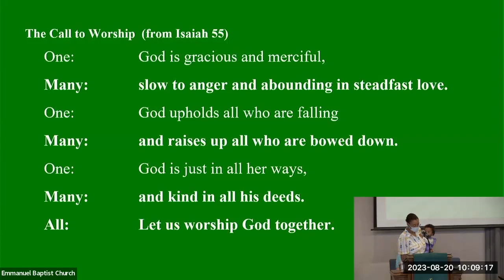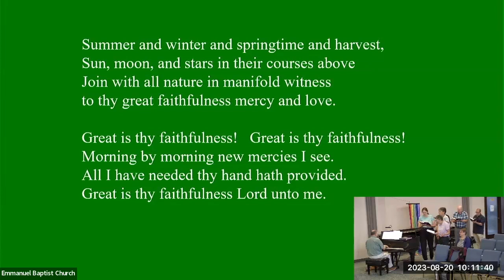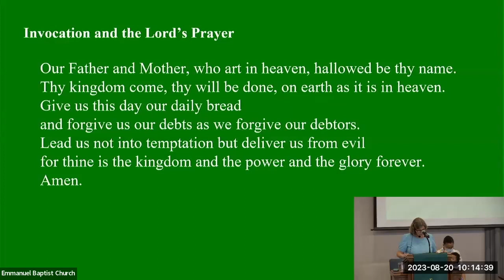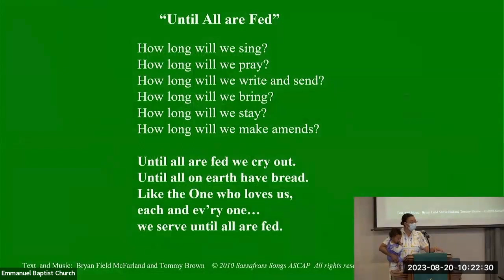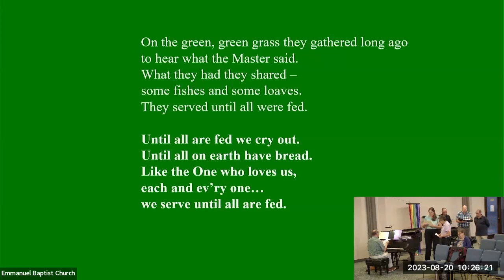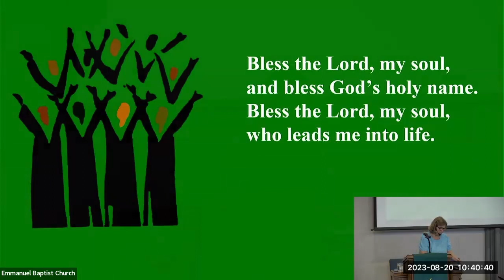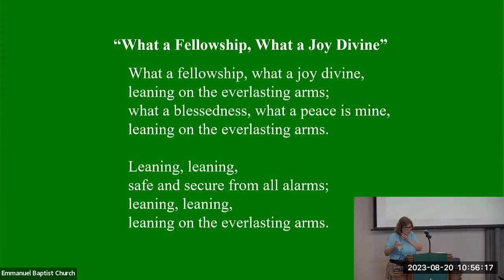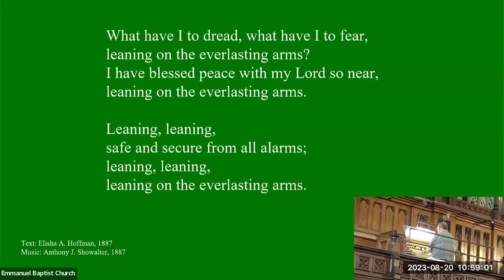Emmanuel Baptist Church - Worship Service on August 20 2023